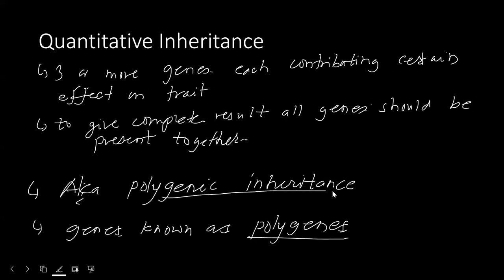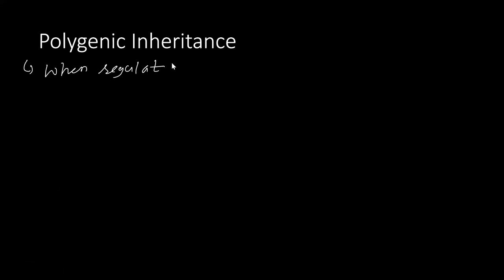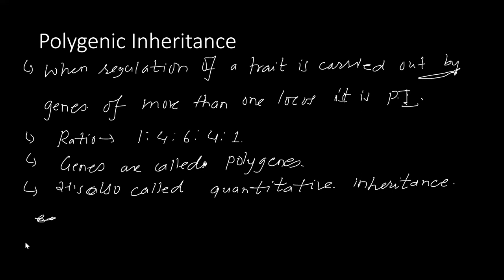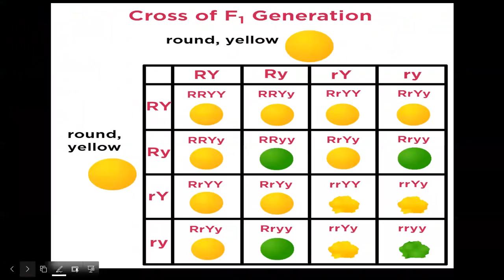GENETICS-11 | Polygenic Inheritance | CEE | CLASS 12 NEB | SUNIL ADHIKARI